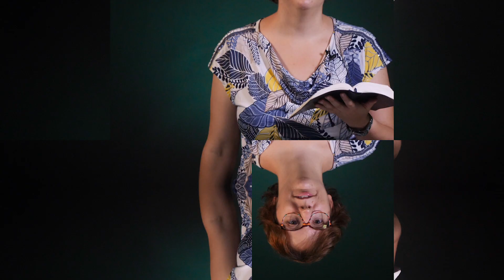Pensée du jour - JOËL 2:12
Présentée par le pasteur Élise Lazarus

Une petite pensée par jour afin de vous rapprocher chaque jour plus de Dieu.
© Émission produite par HOPE MEDIA FFN

❤️ Si vous avez aimé cette vidéo n'oubliez pas de cliquer sur le bouton j’aime (pouce vers le haut) et de partager cette vidéo afin de diffuser le message d'amour du Christ.

Démarrez votre journée en vous connectant à la parole de Dieu le temps d’une minute

Si vous aimez les challenges, cette vidéo est pour vous.